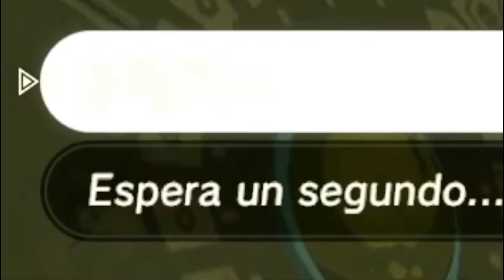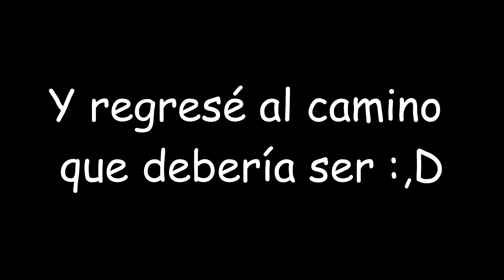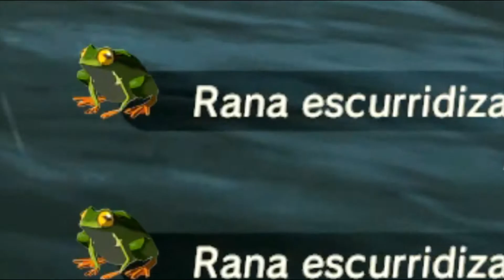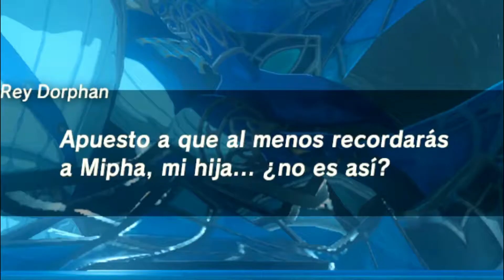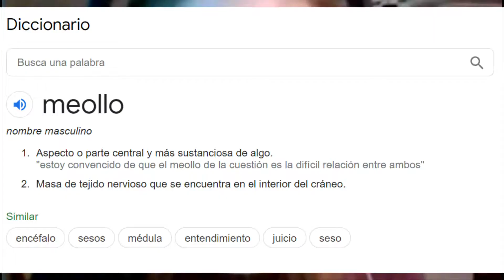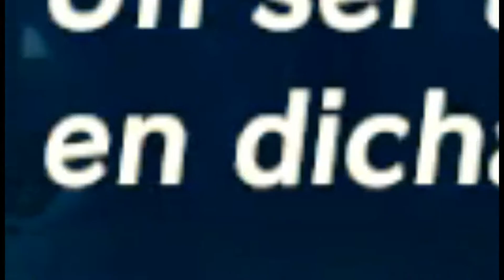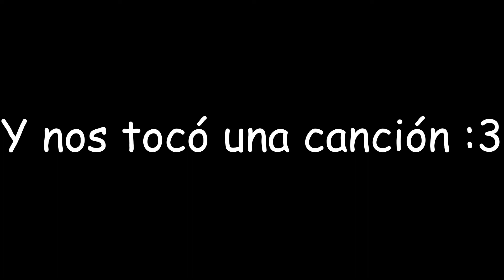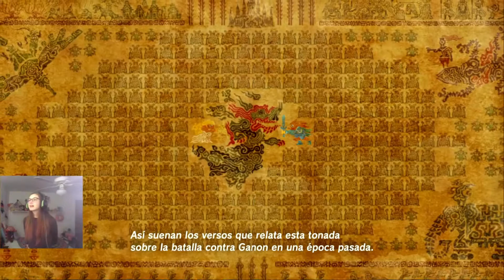Mipha: la campeona de los Zora | 5 | Zelda: Breath of the Wild | Kittie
Mi travesía hasta la Región de los Zora, conocemos a la familia real y nos reencontramos con personas que no recordamos (y sí, también grito en este video :v).

He cumplido con mi encomienda. Que la bendición de la Diosa Hylia los acompañe a donde quiera que vayan. Nos vemos pronto, chao!!
(Espero que no me metan copyright en este video xd).